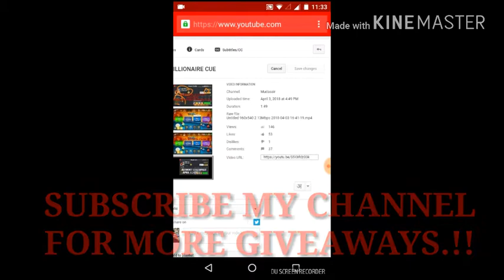8 Ball pool 40 MILLION Account giveaway Results.!!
Thanks guys for participating.!!